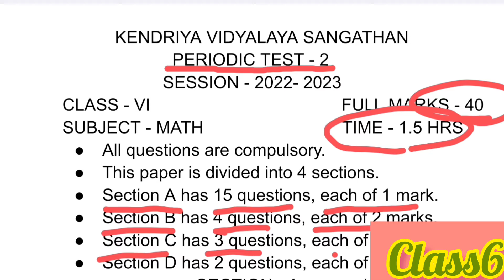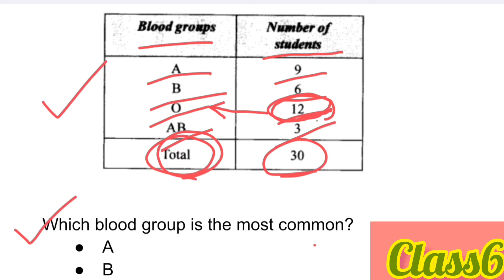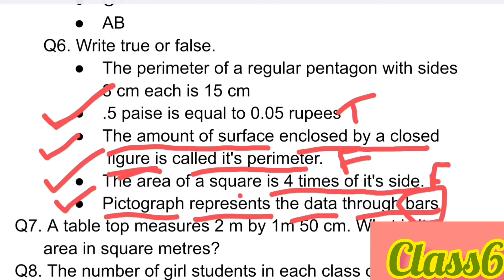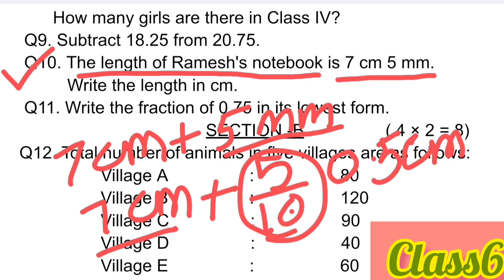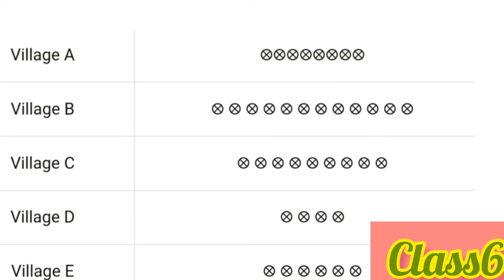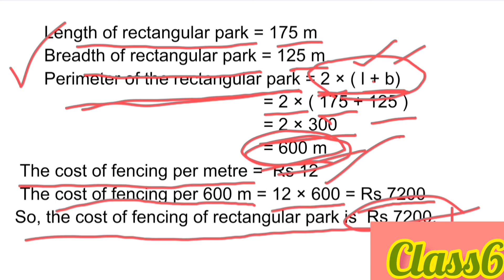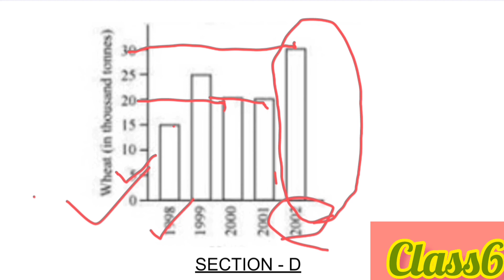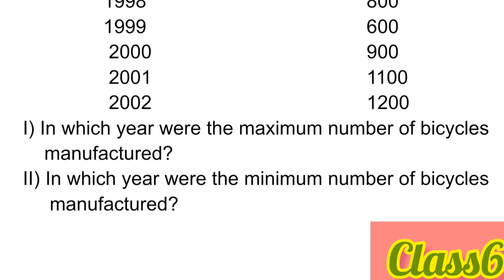Class 6 Math PT - 2 Exam Paper || NCERT Syllabus || Kendriya Vidyalaya || Sas@mita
This video is for students and teachers having NCERT syllabus. Very useful for kendriya vidyalaya students. Also useful for scholars who want to attend attend interviews for PGT TGT teacher post.